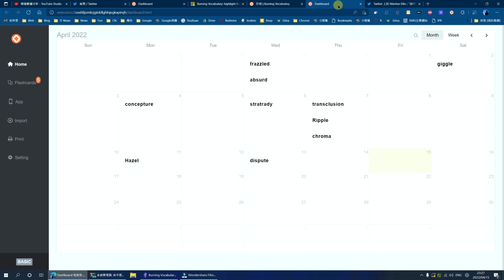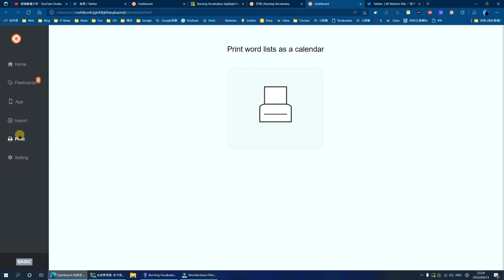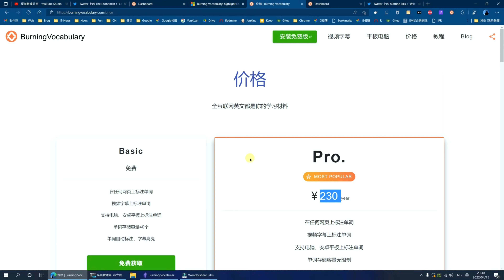Burning Vocabulary: 學習語言的瀏覽器擴充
Burning Vocabulary是一個學習外語的瀏覽器擴充，能安裝在Google Chrome與Microseoft Edge裡。

影片裡介紹了它的基本操作，但漏提了下列兩個功能：

1. 在瀏覽器的PDF檢視裡也能使用此擴充
2. 每周會自動寄出Email，彙總本周的學習單字